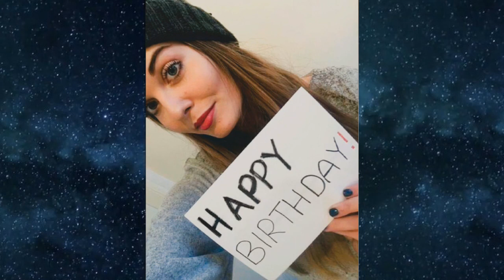VŠECHNO NEJLEPŠÍ SÉBI! - Project by Sebastian Family❤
Co k tomu napsat❤ prostě... VŠECHNO NEJLEPŠÍ SÉBI!❤ Strašně moc děkuju všem, kdo jste se do tohohle projektu zapojili, moc si toho vážím. Je nádherný vidět, kolika lidem na Sébovi záleží, mají ho rádi tak jako já a pomáhá jim tak jako mně. Hlavně bych chtěla poděkovat Biance A Vanesse, Sebčovým sestrám, jaké mě do toho napadlo zapojit taky, a ony na to nadšeně kývly. Jste nejlepší!❤ Doufám, že se Ti tohle video bude líbit Sébi, a že Ti ta blahopřání od nás udělají radost❤ Love ya!❤